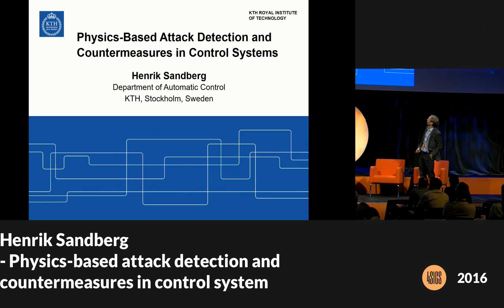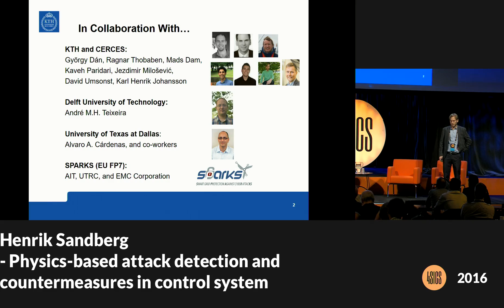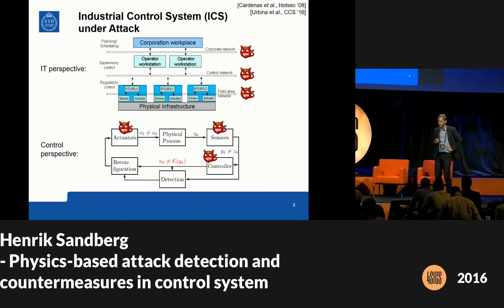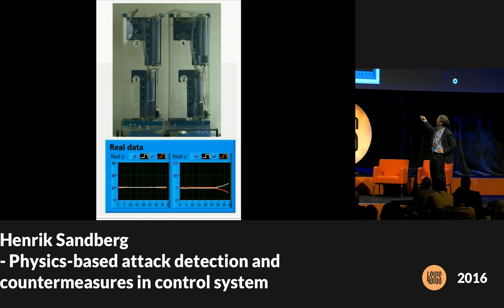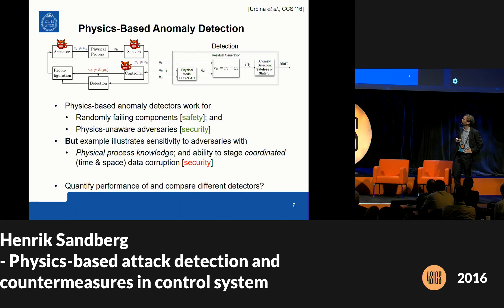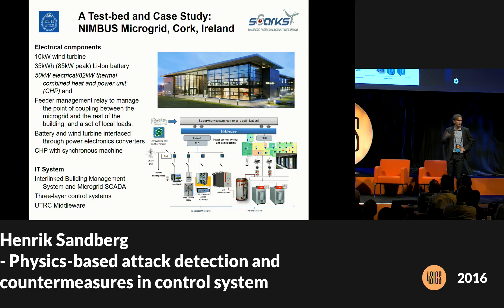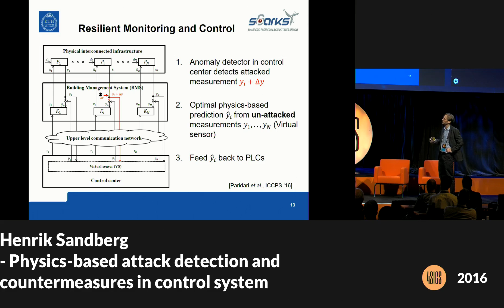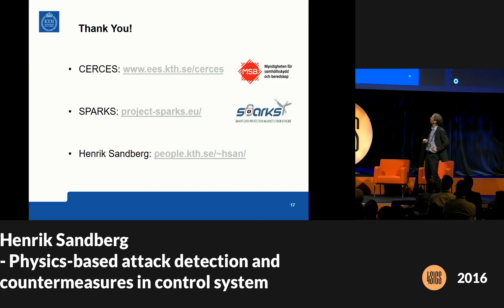10 - Henrik Sandberg - Physics-based attack detection and countermeasures in control systems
Presentation at the 3rd International Summit for Security in Industrial Control Systems, Stockholm, Sweden, 25–27 October 2016.

4th ICS Cybersecurity summit in Stockholm 24-26 October 2017